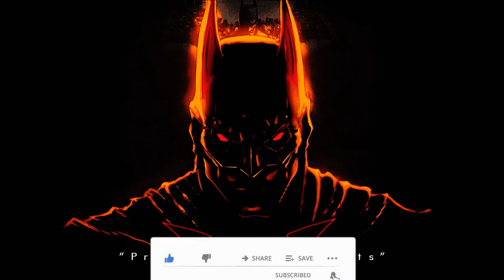[FREE] Drake Type Beat X Travis Scott Type Beat "Knife Talk" Trap Type Beat 2022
🎧 Use this beat free for nonprofits only.
💎 Purchase a lease to use this instrumental commercially.
 doja cat type beat
 stormzy type beat
 polo g type beat
 indie rock type beat
 clement beat
trap type beat instrumental
trap type beat 2020
trap type beats 2021
trap type beat with hook
trap beat
beat free
drake
drake type beat free
drake beat
drake type beat 2022
nonprofit type beat
free nonprofit type beat
type beat free 2022
21 savage type beat 2022
This beat is free for NON-PROFIT USE ONLY! This means YouTube or Soundcloud is used with NO monetization. The free version of this beat is NOT available for streaming services such as Spotify, Apple Music, etc.

To make a profit off your music you must purchase a suitable license. Regardless of whether you've purchased a license or not, you can NOT register it on BMI/ASCAP/WIPO/OMPI or any worldwide copyright organization or any other Content ID system unless you have acquired an exclusive license to the beat.